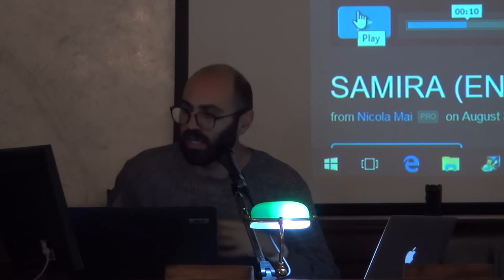Men in Movement II (S4): Calogero Giametta, Fragmented Masculinities on the Move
Men in Movement, II:
December 2016

Seminar IV.
Migrations and Transnational Construction of Masculinities
Fragmented Masculinities on the Move
Calogero Giametta (Birkbeck College, London)